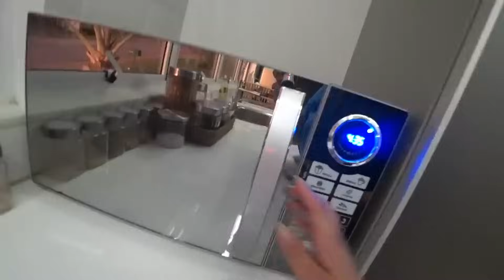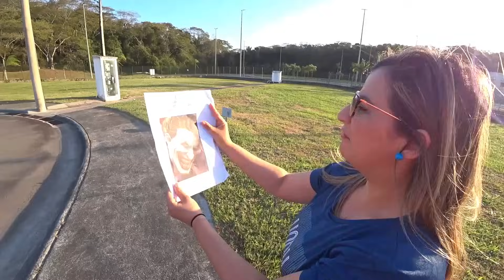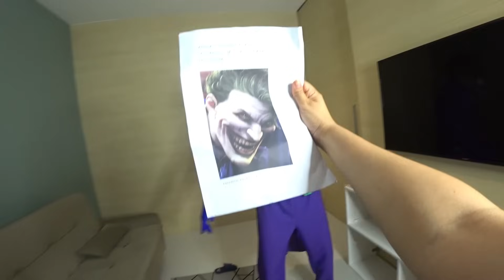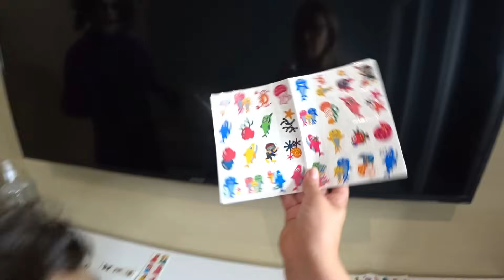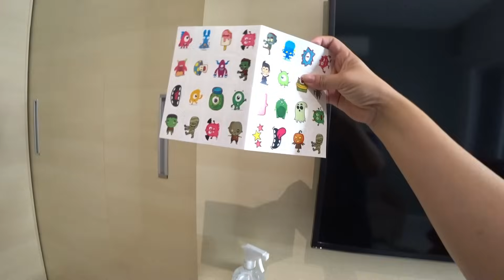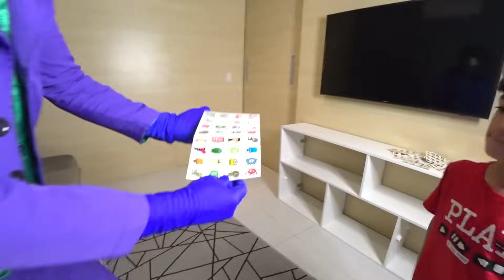O FACE TRANSFORMOU A MAMÃE ROCHA EM VILÃO O CORINGA FEZ TATUAGEM NO LUCAS ROCHA CONTROLE REMOTO FACE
RESUMO DA SEMANA. O Coringa abriu um estúdio de tatuagens perto da nossa casa e nós fomos os primeiros clientes deles. Fizemos vários tatuagens com o Coringa. A Mamãe Rocha se transformou numa vilã muito malvada. O Lucas Rocha e o Face terão a missão de reverter esta situação e fazer com que ela volte ao normal. Usamos um super controle remoto para controlar o Face. O Face fez tudo o que pedimos.

O Zap invadiu nossa casa várias vezes e pegou nossas coisas. Será que vamos descobrir quem é o ZAP? Será que vamos tirar a mascara do ZAP?
Depois o Face invadiu a nossa casa e não sabemos o que ele quer. Será que vamos tirar a máscara do face pra descobrir quem ele é.
Agora quem invadiu a nossa casa foi o PAZ (O ZAP DA PAZ), uma pessoa toda de branco que quer transmitir a paz.
Um outro personagem invadiu nossa casa, será que é um vilão? o nome de é Green. Será que é parente do Coringa ou da Arlequina?
Além disso tudo temos o Face Yellow e agora o Face Blue.
Sem contar que o Coringa e a Arlequina invadiram a nossa casa.